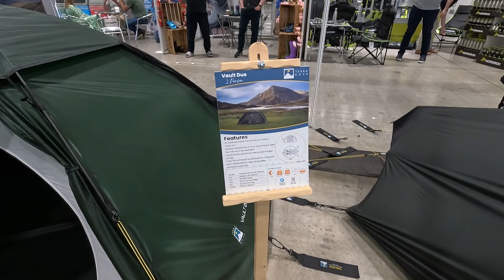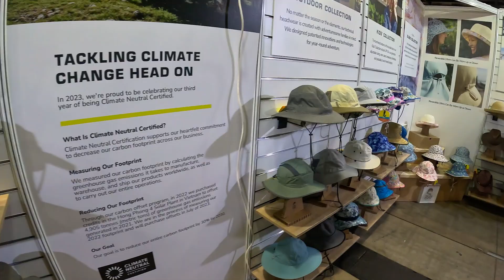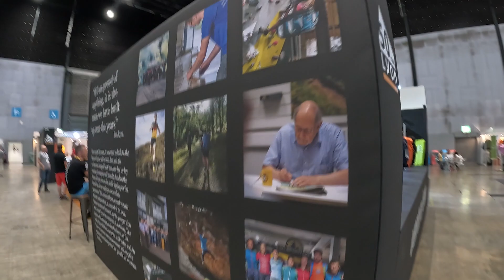OTS 2023 Outdoor Trade Show Summer Liverpool Terra Nova tents Superfeet Darn Tough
OTS Summer 2023 Outdoor Trade show Liverpool a look around for wild camping.
This is just a quick look around the show, it was more me saying hello to different brands seeing if anyone interested n the channel... I met @ChrisTownsendOutdoor which for me was the highlight!  Looking forward to our next camp.  Darn Tough gave me a pair of socks, Superfeet gave me a pair of insoles and Base camp food gave me two free samples of Real Turmat.  Bach said they would send me a tent, but so far no reply to email. LEDLenser gave me a small pocket hand torch.  Thank you to all them!

please support channel with a coffee or tea 😉

I recently bought the Insta 360 X3 and will use it occasionally in my videos for a different perspective (Whilst not promoting it I might try to jog your memory occasionally about links) I did manage to get affiliate links to add to my channel for various Insta 360 items... if you buy from these links I will receive 2-5% commission with no cost to you!

NEW power pack 26.5mah 330g

Helinox Ground Chair

Sea to Summit mug

Ear Plugs mouldable

Ear Plugs memory foam

Anker USBC PLUG UK nano 3

Insta 360 3x

ACCESSORIES

One RS

One inch 360

Go 2

X2

One R

Tony's Shop….

First Link Amazon UK, 2nd for my USA friends.

Sunblesa torch

Osprey 36 Talon

Osprey 55 Talon

Cooking Pot

Sleeping Mat

Sleeping Bag

Stove cheap

Pocket Rocket

Kit as I show plus a few extra bits

Fly Swatter

Mosquito Milk twin pack

Extra light stove BRS-3000T 25g

GoPro Hero 9 Housing for mic connection

Therm A Rest Neo Air XTherm

Therm A Rest Neo Air XLite

Anker Power Pack 20,000 and 10,000MAH

EverNew Titanium 0.6 and 0.9 Pots Small Medium option

Paramo Aspira Jk Various sizes UK
Arcteryx USA

Rab Meridian Paclite Gore

Rab Kangri Gore

Montane Terra Pants

La Sprtiva Trango Gore boots

G Shock